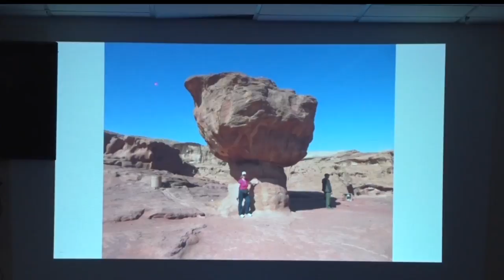Community Spotlight: Christian Women's Luncheon Connects Women Through Ministry